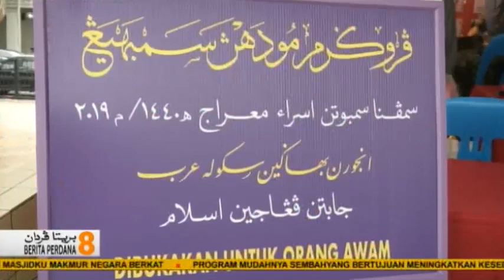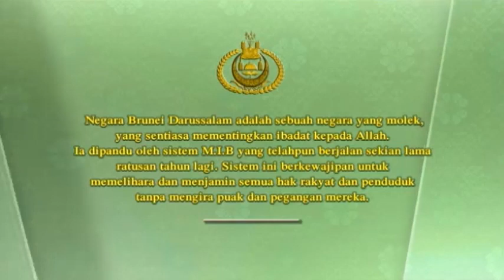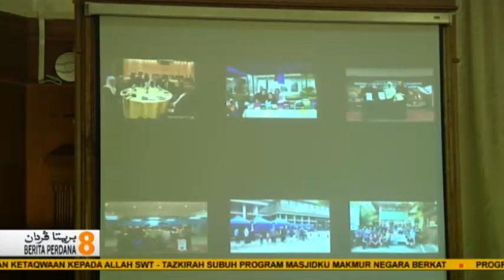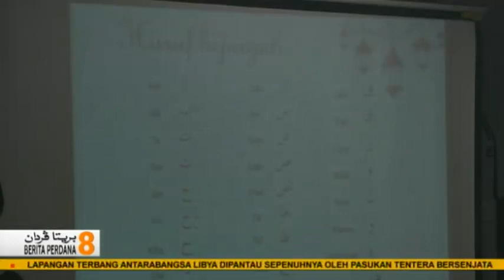Berita Perdana, 07 April 2019